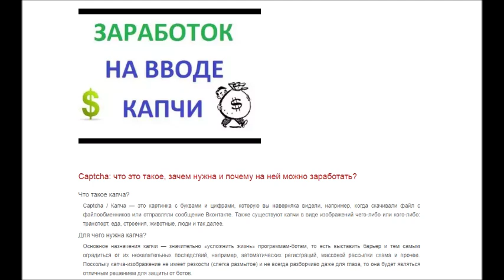Метки МК 25-27